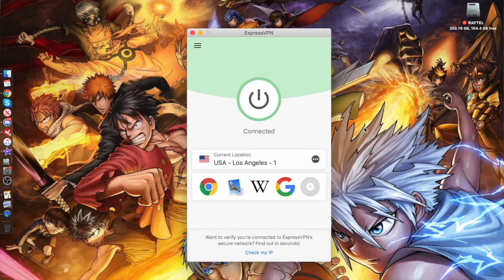HUNTER X HUNTER Episode 96-101 REACTION - RogersBase Reacts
RogersBase watches HUNTER X HUNTER for the first time!